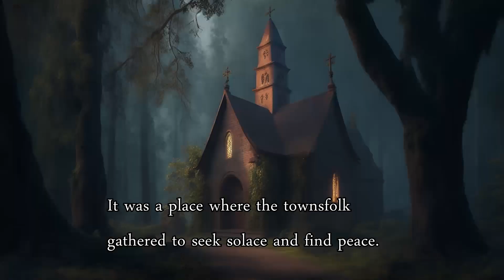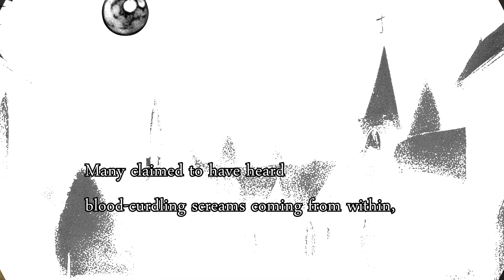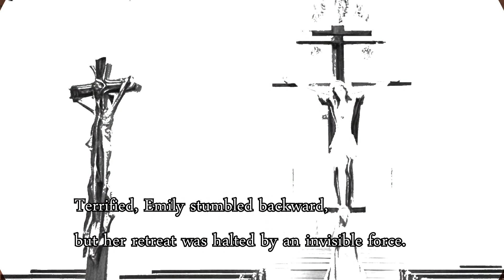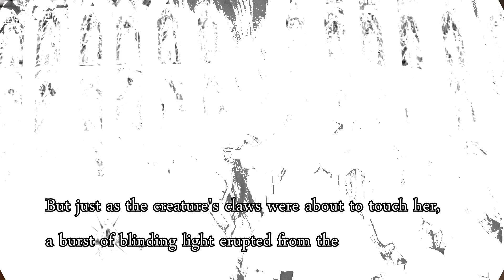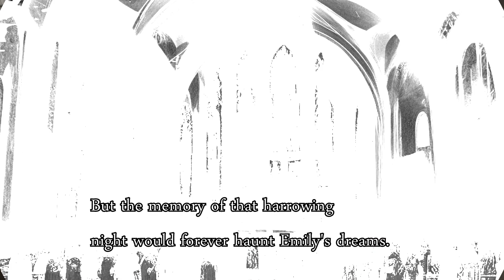Hunted Church A Terrifying Tale of Darkness Unleashed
Title: "Haunted Church: A Terrifying Tale of Darkness Unleashed"
Description:
In this bone-chilling tale, follow the courageous Emily as she ventures into the depths of an old church plagued by a sinister secret. Whispers, shadows, and eerie occurrences fill the nights, and the villagers live in fear. Determined to uncover the truth, Emily confronts the malevolent force within the church's ancient walls, but little does she know the horrors that await her.

Prepare to be captivated as the story unfolds in this atmospheric horror short. Experience the village's unsettling whispers and witness the terrifying events that unfold within the haunted church. From blood-curdling screams to an unholy transformation, every moment will keep you on the edge of your seat.

As the tension builds and Emily finds herself trapped within the church's grasp, the village rallies together to confront the demonic presence. Armed with faith and determination, they embark on a battle against the forces of darkness. Witness the electrifying climax as good and evil collide in a struggle for survival.

This gripping tale serves as a chilling reminder that even the most sacred places can harbor dark secrets. Join us on this journey of fear and redemption as we delve into the depths of the haunted church. Brace yourself for an unforgettable experience that will send shivers down your spine.

Don't miss out on this terrifying story of supernatural horror! Hit the play button and prepare to be immersed in the unsettling atmosphere of the haunted church.